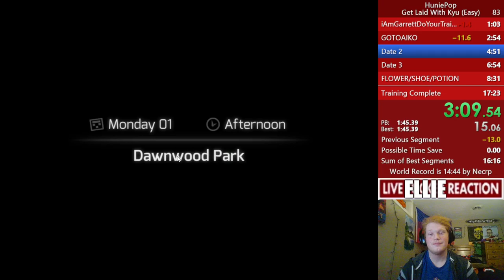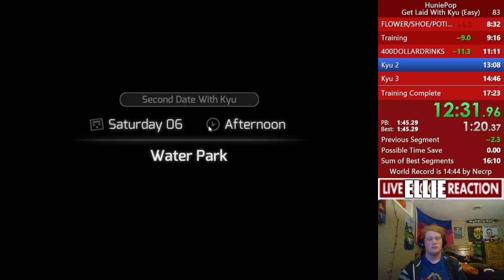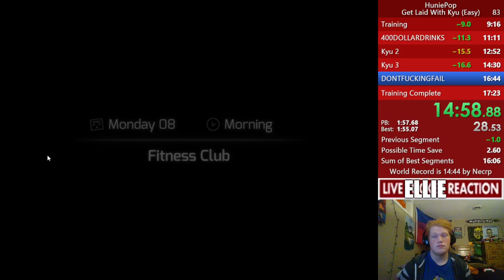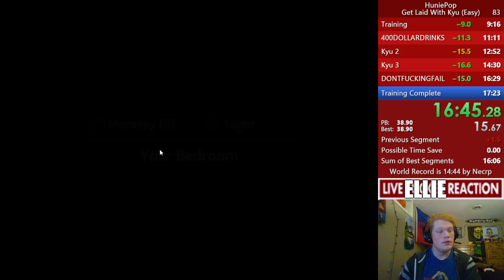[Speedrun] Huniepop Get Laid W/ Kyu (Easy) in 17:06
wow im so badass someone should name a borderlands enemy after me